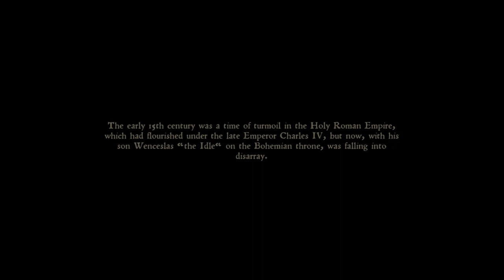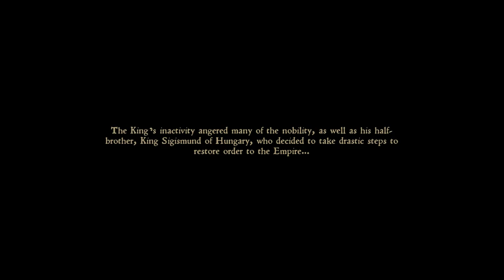Let's Play: KCD | Part 1 - Unexpected Visit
Kingdom Come: Deliverance is a story-driven open-world RPG that immerses you in an epic adventure in the Holy Roman Empire.